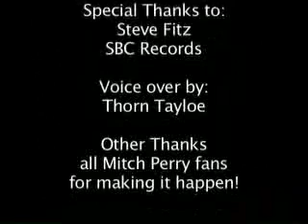Mitch Perry: 2007 Instrumental Album of the Year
Mitch Perry:
Another in a long line of "super sidemen", Mitch Perry has been largely overlooked by the other major award shows. He has appeared on over 40 commercially successful recorded works and has also toured the world five times with artists such as Cher, MSG, Edgar Winter, Aerosmith and many others. Mitch is a rare talent, even in the convoluted world of A list guitarists.